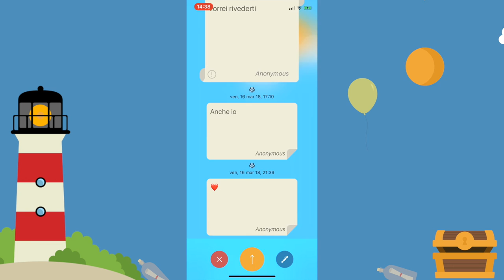Seacretly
Secretly è un'app per condividere messaggi anonimi come confessioni, pensieri, sentimenti o citazioni, ecc. Puoi scrivere, leggere e interagire con messaggi nel mondo.

Condividi messaggi anonimi come confessioni, pensieri, sentimenti o citazioni, ecc. Puoi scrivere, leggere e interagire con i messaggi lasciati vicini o lontani da te nel mondo, attraverso diversi oggetti: bottiglia, tesoro o pallone. Scrivi il tuo messaggio nella bottiglia e gettalo in mare come corsaro Scopri la magia per leggere e rispondere ai messaggi esistenti nella tua zona. Vuoi seppellire un segreto in fondo al mare? Puoi chiuderlo per sempre in una cassa del tesoro sul fondo del mare e sarà sempre in quella zona. Vuoi esprimere un desiderio e affidarlo al vento? Scrivi il tuo messaggio in un pallone e fallo arrivare in tutto il mondo. Puoi anche prendere un messaggio e distruggerlo, aggiungere i tuoi pensieri o semplicemente spiarlo Seacretly. C'è un messaggio anche per te. Controlla!

Share anonymous message such as confessions, thoughts, feelings or quotes, etc. You can write, read and interact with messages left near or far from you in the world, through different items: bottle, treasure or ballon. Write your message in the bottle and throw it into the sea as a corsair Discover the magic to read and and respond to existing messages in your area. Do you want to bury a secret at the bottom of the sea? You can close it forever in a treasure chest at the bottom of the sea and it will always be in that area. Do you want to express a wish and entrust it into the wind? Write your message in a balloon and let it arrive all over the worlds desires do. You can also catch a message and destroy it, add your own thoughts or just spy it Seacretly. There is a message also for you. Check it out!